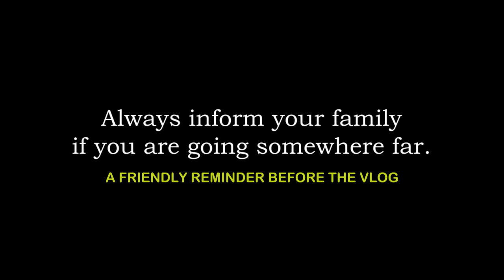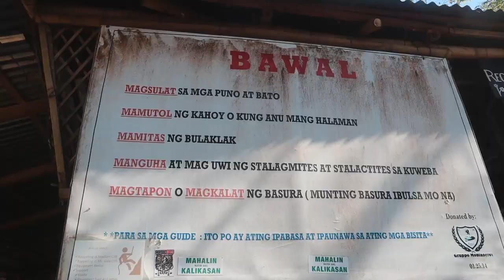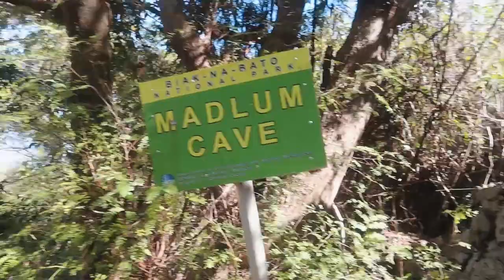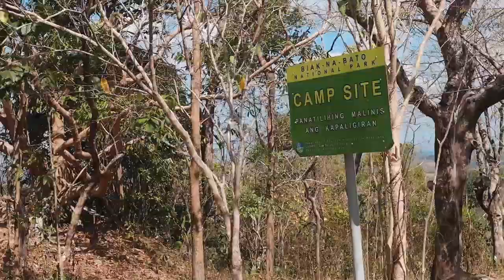Mount Manalmon Vlog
Together with the Dangers Basketball Team, we climbed the two mountain that can be found in San Miguel, Bulacan - Mount Manalmon and Mount Gola.

In this video you will see what hqppened while we are going up and descending from the summit of Mount Manalmon.